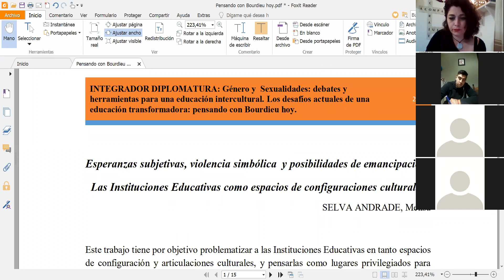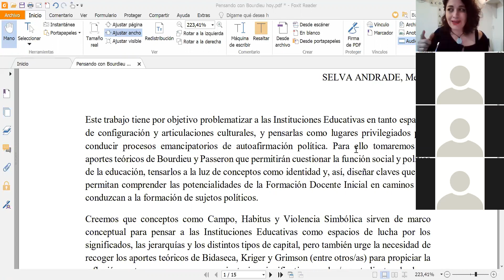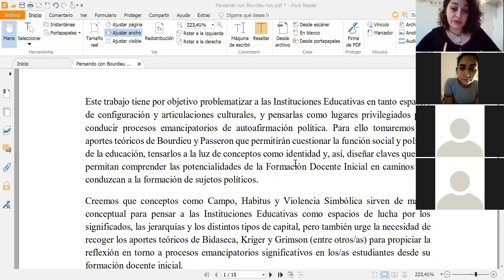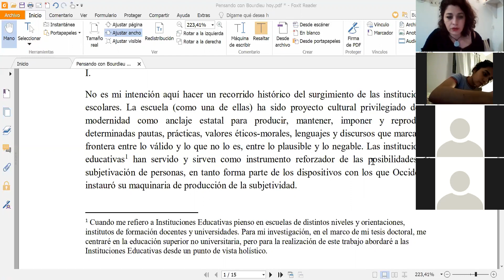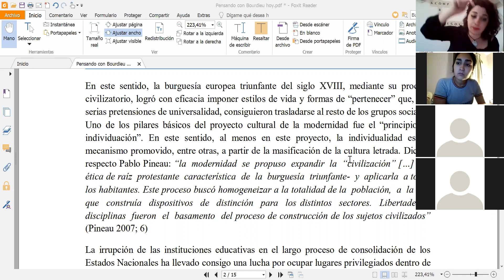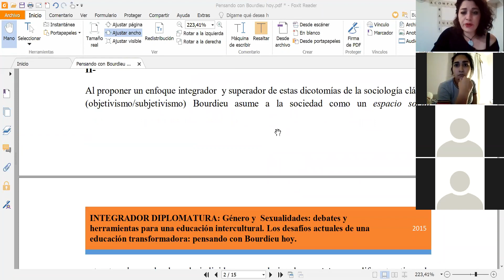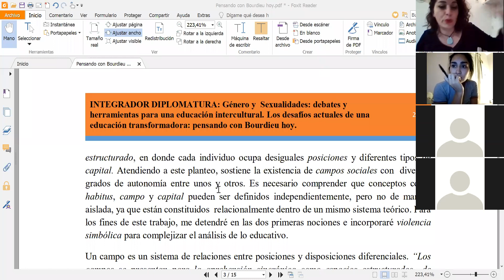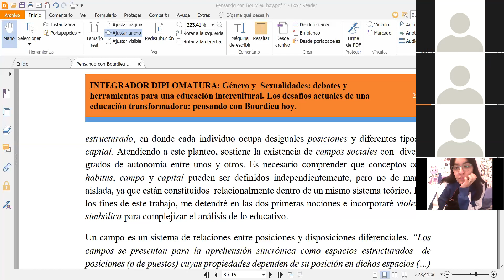Sociología de la Educación/ CLASE 9/2do 1ra Parte I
Sociología de la Educación- PEF - Ides Tw-
Clase por zoom 2/06/20- Parte I
Tema: La escuela en la reproducción socioeconómica, sociocultural e ideológica. Pensando la escuela con Pierre Bourdieu.